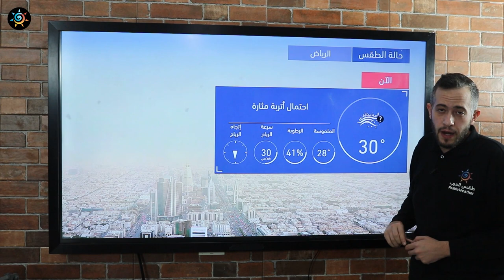طقس العرب | طقس اليوم في السعودية | السبت 2020/11/21